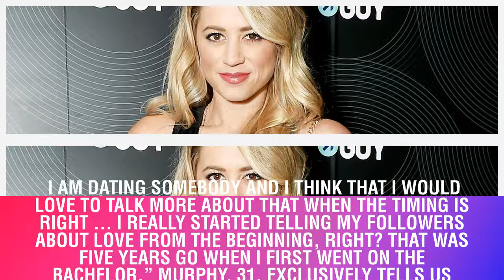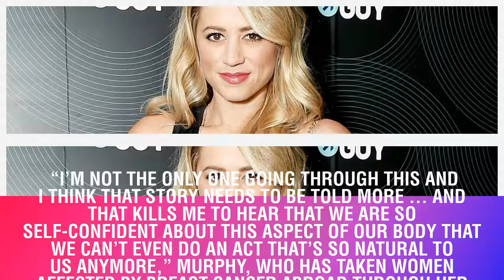Bachelor Winter Games’ Lesley Murphy Is Dating Someone New 7 Months After Dean Unglert Split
Bachelor Winter Games’ Lesley Murphy Is Dating
Someone New 7 Months After Dean Unglert Split.Her rose has been claimed! Lesley Murphy revealed that she has a new man in her life seven months after splitting from Dean Unglert “I am dating I am dating somebody and I think that I would love to talk more about that when the timing is right … I really started telling my followers about love from the beginning, right? That was five years go when I first went on The Bachelor,” Murphy, 31, exclusively tells Us Weekly